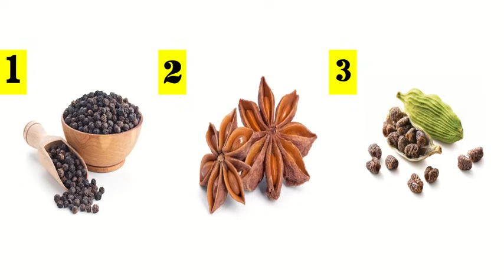හිතට දැනෙන රූපය තෝරන්න | ඊට අදාල ශක්ති විද්‍යාත්මක පණිවිඩය අහන්න